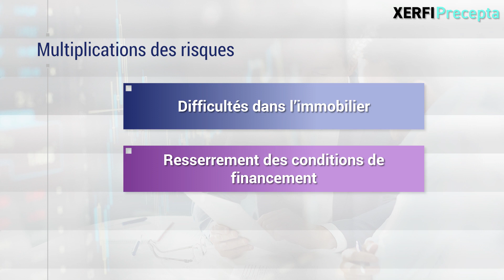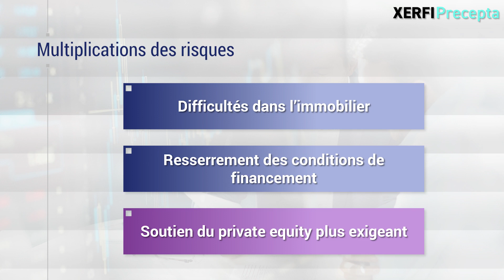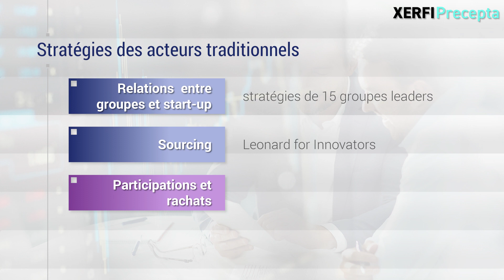Les proptech, un levier d’innovation pour les géants du BTP et de l’immobilier [Anne Césard]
Le terrain de jeu des proptech ne cesse d’évoluer au gré de la conjoncture et des nouvelles technologies liées à l’IA. En effet, d’après la dernière étude Xerfi Precepta, les start-up continuent d’innover afin de mieux accompagner les ménages vers l’accession, à l’instar du cofinancement ou du leasing immobilier. Des opportunités existent aussi avec les groupes leaders du BTP et de l’immobilier, en quête désormais d’efficacité opérationnelle et de performance environnementale, deux thèmes très investis par les proptech. [...]